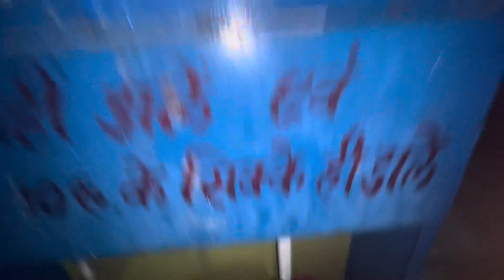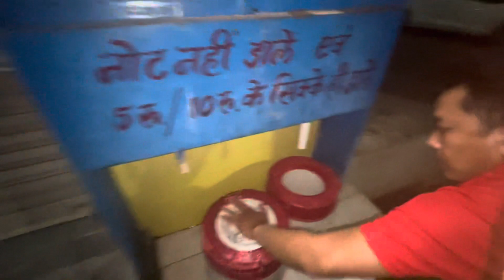Kamma majak masti wala vlog 😜//keepsupporting